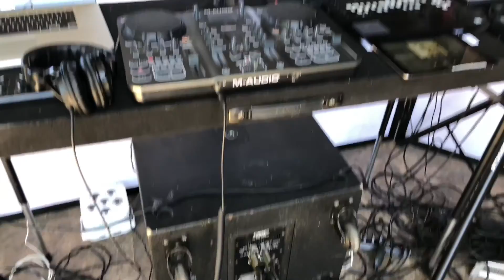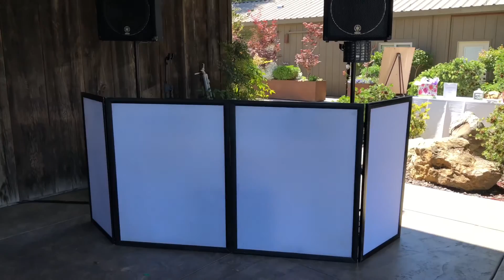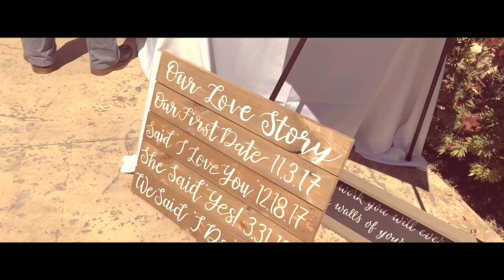GIG LOG 012 | WEDDING | BRIDE & GROOM LEFT!?!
In this gig log, we tackle a Summer weddingl!  Amazing crowd and gig at a beautiful venue.  Check out the cinematic shots!  I forgot my gimbal so don't hate ¯\_(ツ)_/¯

AUDIO

• Yamaha S115V (2)
• QSC K10.2 (2)
• QSC KW181
• QSC GX5 Amplifier
• Shure PGX4 Digital Microphones
LIGHTING & EFFECTS

• RGBYWUV 108Watt LED Pars/Uplights (17)
• ADJ Mini Dekker
• Odyssey DJ Facade
• Freestyler Lighting Software
• Pyle Pro TALL Stands
• EPSON VS250 Projector
DJ EQUIPMENT

• Torq 2.0
• M-Audio Xponent
• Akai LPD8